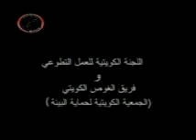الشعاب المرجانية بالكويت لفريق الغوص 2003